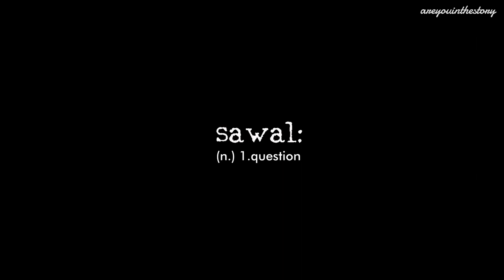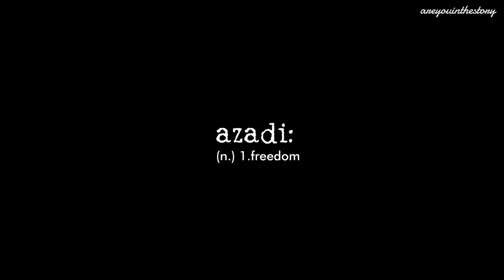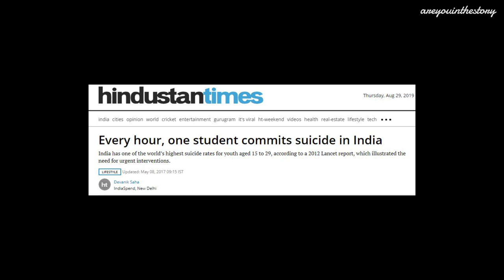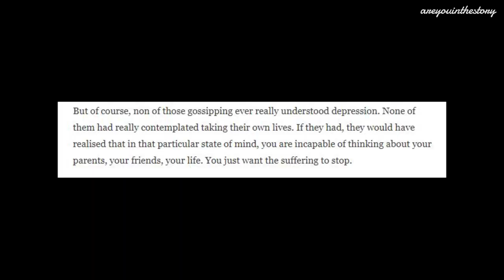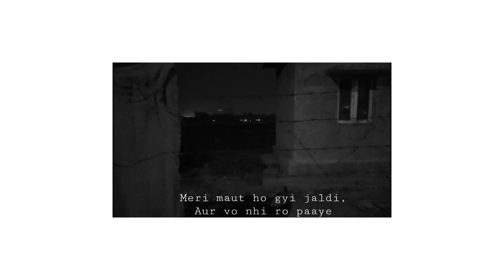Short Film "The Artist कलाकार" | Dade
Is this a free society if we are not allowed to choose our dreams?
Its a story of an artist struggling to find the path between her dreams and that of her father's. In both ways, there is a lose-lose situation. She cannot deny her father but at the same time, she could not live without art.  Which one will she choose?
My name is DA DE, a storyteller here to tell you stories

Clips Used:
'I'm Here Too' - Short Film on Teen Suicide Prevention
Flames by The Timeliners
Aur kahin bhi iss simple phrase ke sath AreYouInTheStory